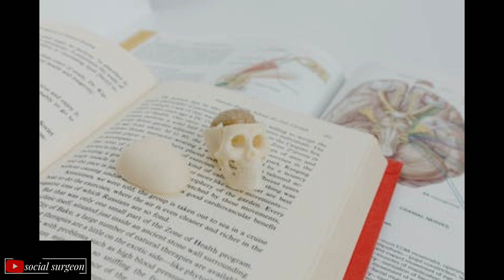Arthritis and its treatment full detail/क्या है arthritis और इसके उपचार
Hello friends
 it's social surgeon here.
this is a detail video of arthritis
👨🏻‍⚕️ kinds of arthritis

👨🏻‍⚕️ arthritis disease details explain with expert orthopaedic surgeon

👨🏻‍⚕️In this video you are going to watch about Arthritis and its types. you know the full detail of arthritis disease and its treatment.
          life style best life style pollution free health tips healthy living workout for your health

👨🏻‍⚕️   1.dog bite treatment video link

👩‍⚕️2.  kabir singh short videos

👨🏻‍⚕️    3.  lox 2%jelly uses explained videos

social surgeon and the entire

we are very thankful TO

 Dr. CS Yadav
HOD , ORTHOPAEDIC SURGEON

PRIME HOSPITAL DELHI

thanks to music partner brvlcon unexpected military

arthritis kyu hota hai
arthritis hone ke karan
arthritis kyu ho jaata hai
Arthritis kitne prakar ke hote hai
arthritis ke liye surgery krwaye ya nhi
Arthritis mahilao me kyu hota hai
Arthritis me kya hota hai
arthritis se kaise bache
arthritis ke liye kon si dawa le
arthritis ko thik kaise kre
arthritis kab hota hai
arthritis thik hota hai nhi
arthritis ke dard
Arthritis kha kha hota hai
helathy kaise rhe
healthy body ke liye exercise habit